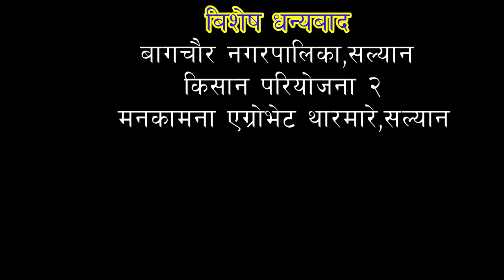Plastic try Nursery/ प्लास्टिक ट्रे नर्सरी / khemraj sunar/Binod oli